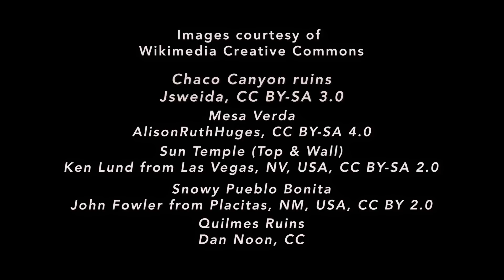Navajo misconceptions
Navajo Arnold Clifford speaks about common misconceptions about his people's history. @ Native Memory Project and nativememoryproject.org